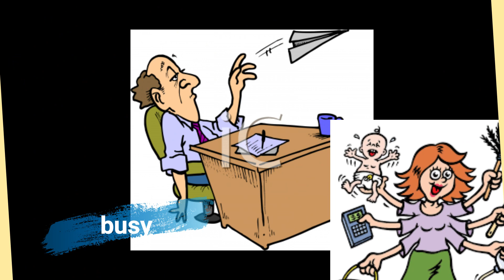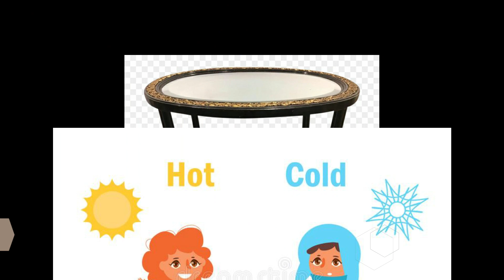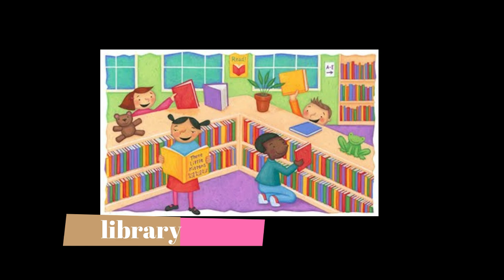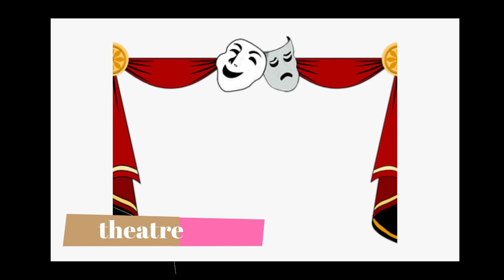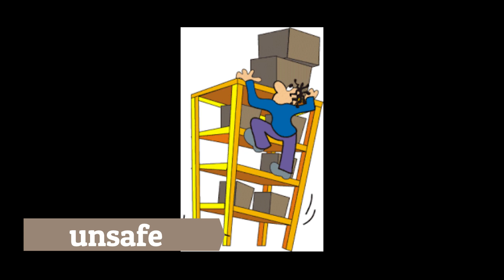İngilizce 9.Sınıf 2.Ünite Kelimeler (Vocabulary)